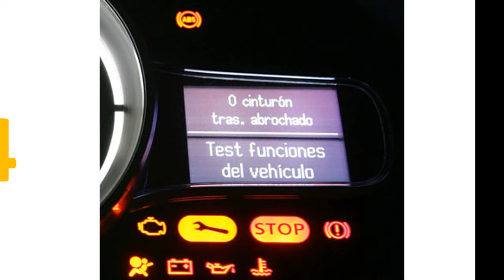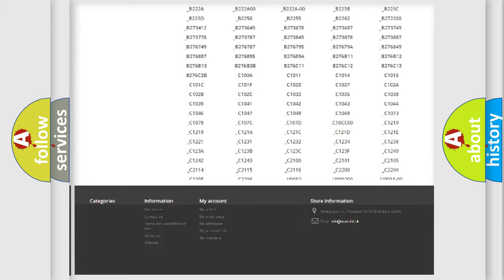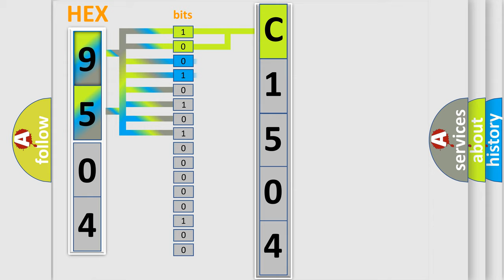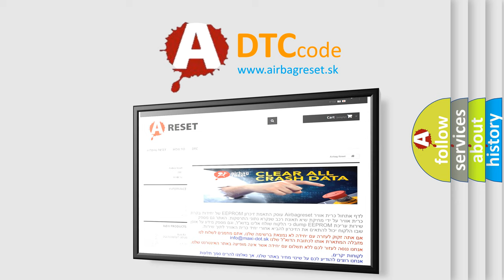DTC Dodge C1504 Short Explanation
Contents:
0:21 Basic DTC analysis according to OBD2 protocol standard.
1:48 Insight into programming
2:58 A diagnostically understandable description of the Diagnostic Trouble Code
3:05 Basic error definition

Make:
Dodge
Code:
C1504
Definition:
Sunroof. Signal Faulty
Description:
If the control unit registers an internal fault in the sunroof module (SRM),the diagnostic trouble code is displayed.The sunroof TILT signal is activated too long.
Cause:
Sunroof switch.